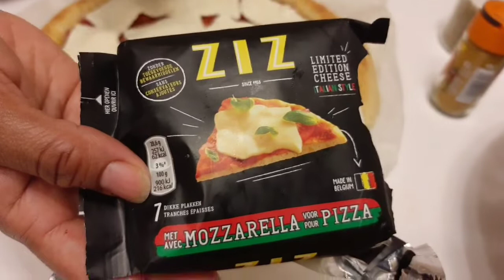جمعنا حوايجنا وجمعنا الوقفة 😢⁦☹️⁩الله يجعل البركة.بيتزا🍕الكرعة والدنجال كتجي رطبة وبدون تعب.